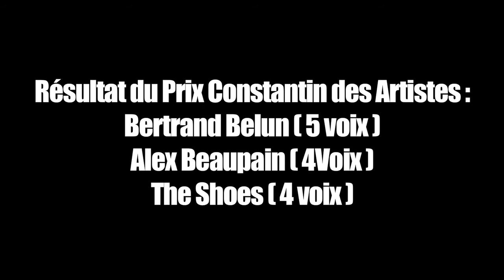Light Show spécial Prix Constantin 2011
depuis l'Olympia à l'occasion de la 10ème édition du Prix Constantin récompensant les nouveaux artistes qui ont marqué l'année par leur talent, leur originalité et leur potentiel.